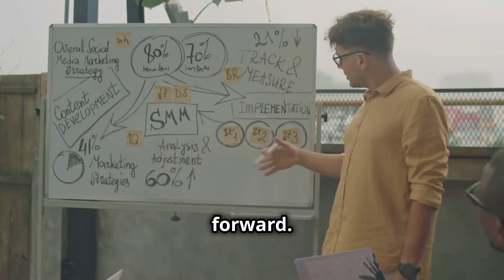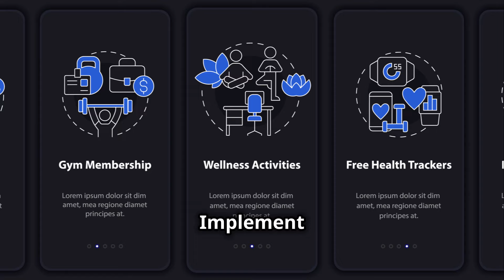Mastering Talent Acquisition The Basic